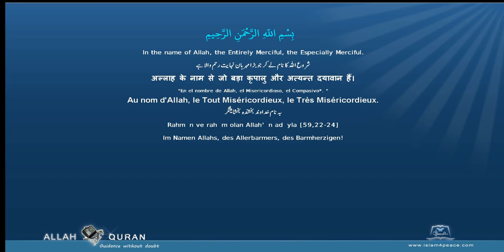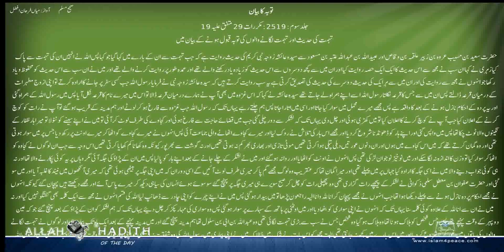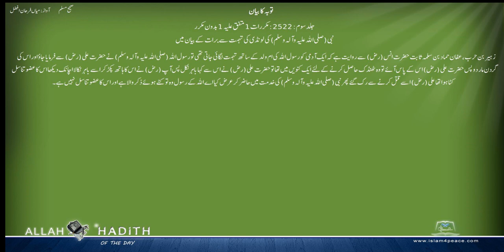Sahih Muslim Urdu صحیح مسلم اردو 052 توبہ کا بیان